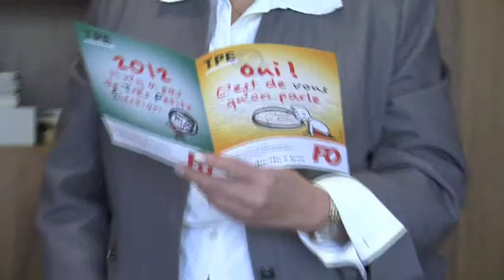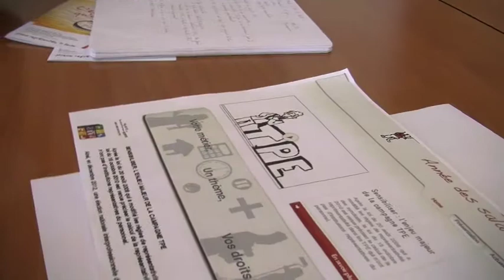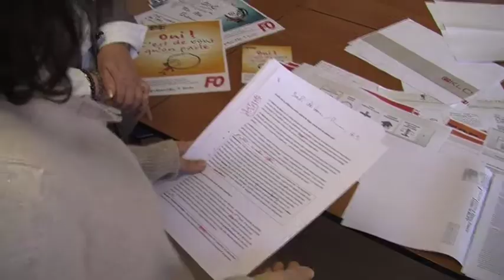Making of InFO-TPE.fr 1/3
Oui ! C'est de vous qu'on parle. Yves Veyrier de Force Ouvrière présente à des responsables FO la plateforme et le dispositif FO en vue des élections des très petites entreprises de décembre 2012. En 2012, il n'y a pas de très petites élections.